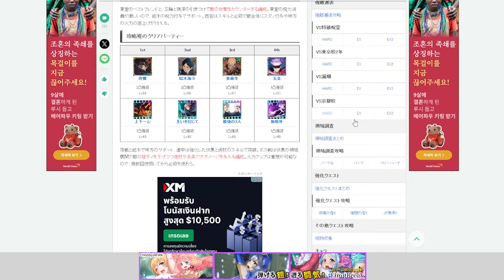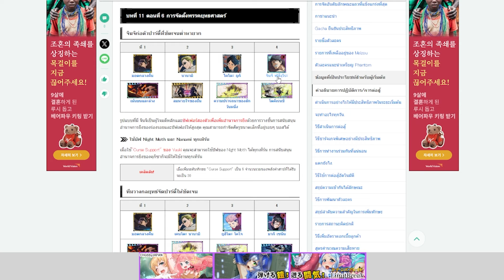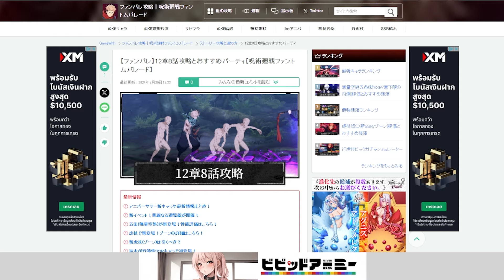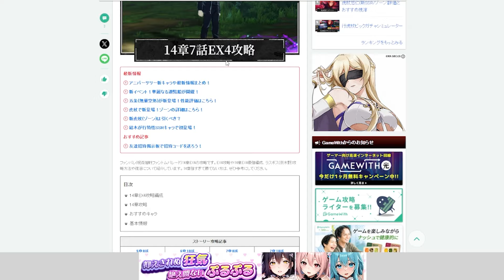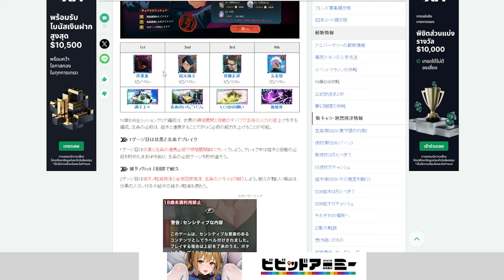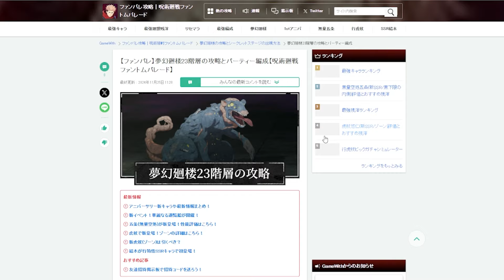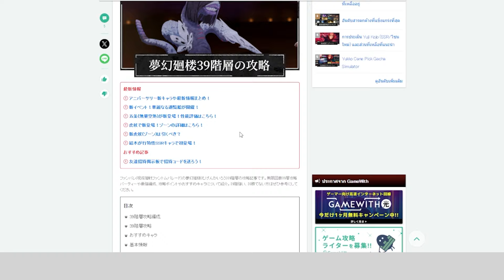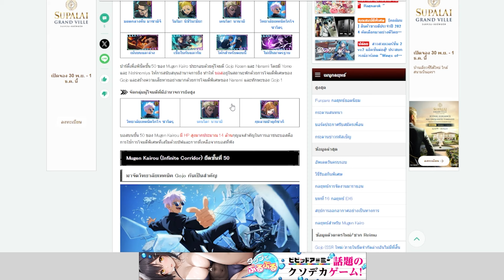ไม่เปิด อคคตสึ ยูตะ ส่งผลกับคอนเทนต์ในอนาคตมั้ย? :- Jujutsu Kaisen Phantom Parade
หวังว่าทุกคนจะรับชมกันอย่างสนุกบันเทิงนะครับ*-*

📢หาสปอนเซอร์ :  " รอผู้ใหญ่ใจดี "

สนันสนุนช่อง

❰ ร้านเติมเกม โปรโมทเกม สปอนเซอร์ต่างๆ ❱

ถ้าชอบ content ดีๆแบบนี้ก็อย่าลืม
จะเป็นกำลังมากๆในการทำคลิปต่อไป